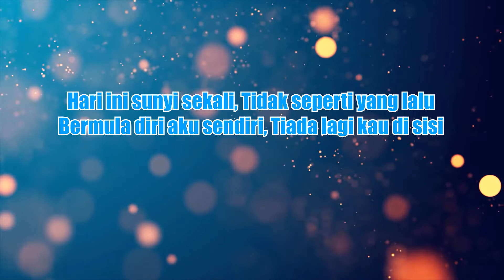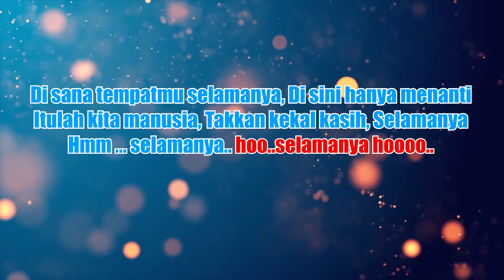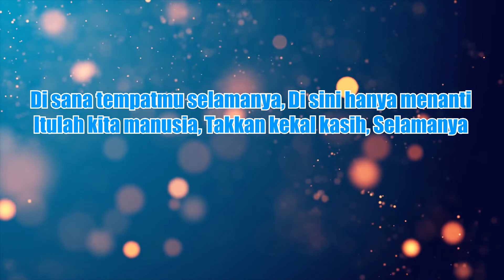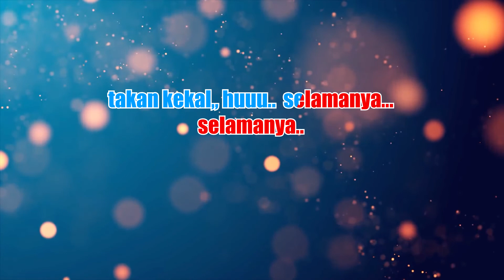Adira - Hilang [Karaoke Lyric] | CBerhibur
*This version is not the original version, and is not performed by ADIRA